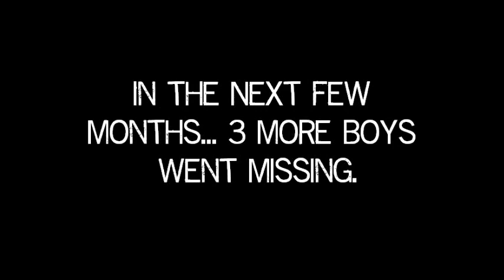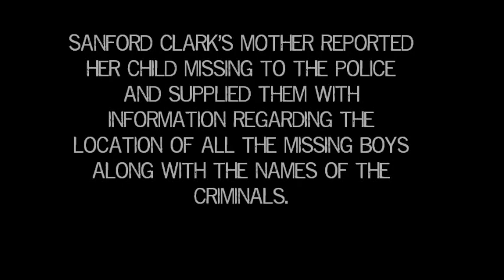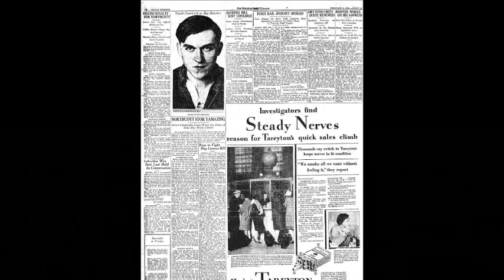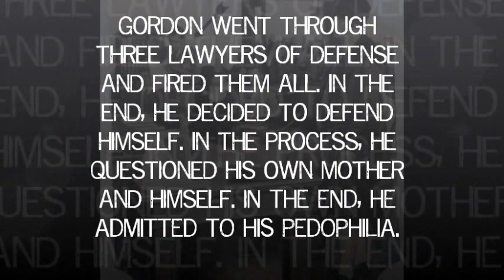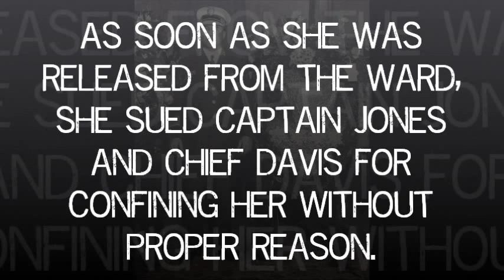The Wineville Chicken Coop Murders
Now located in Mira Loma